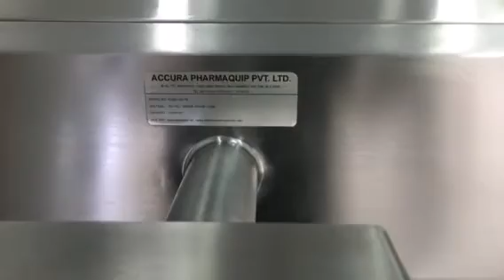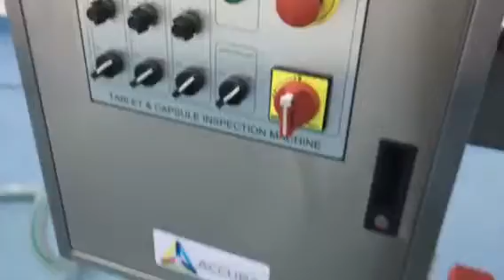Accura's Tablet & Capsule inspection machine along with the dust extraction unit.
Specially designed dust extraction unit attached to Accura's inspection machine.